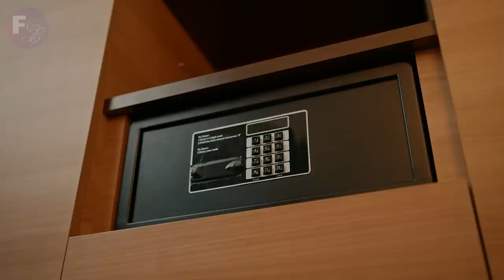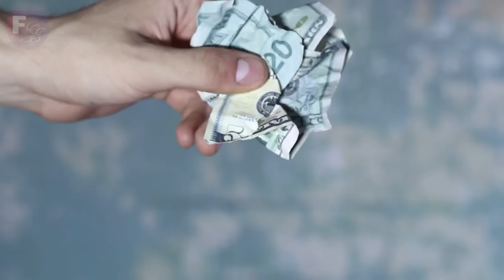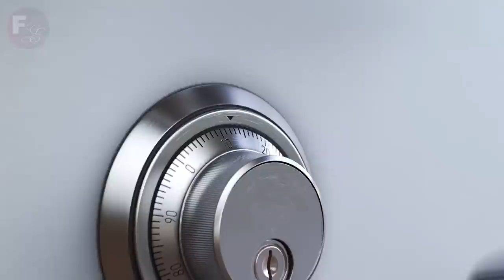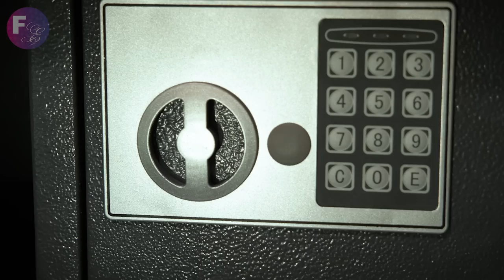Um milionário se apaixonou por uma mulher pobre sem-teto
Diana era uma moradora de rua que era obrigada a vender drogas pela rua para sobreviver, mesmo contra sua vontade. Ela achou que sua vida não podia piorar, até que conheceu um homem que resolveu chantageá-la e a obrigou a fazer algo bem ruim.